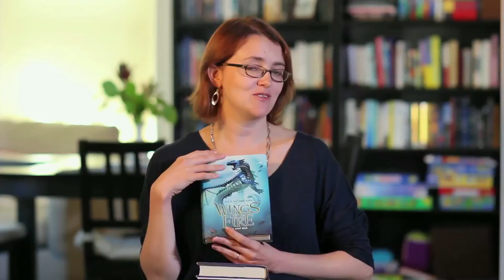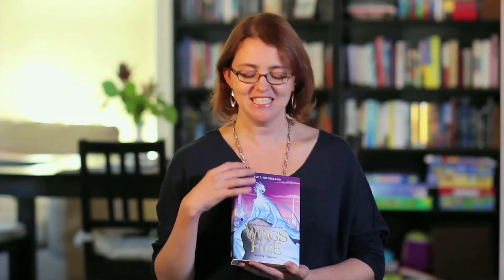Wings of Fire: Tui T. Sutherland's Top 3: Favorite Unexplored Characters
Fans of WingsOfFire will love author Tui T. Sutherland’s Top 3 Unexplored Characters! Check out the New York Times bestselling series